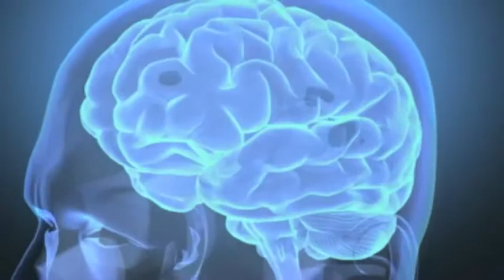Neuroscience For Coaches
Neuroscience for Coaches live programme is for Coaches who want to learn more about how the brain works.